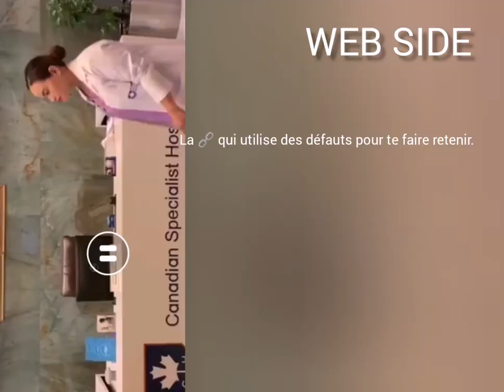WEB SIDE - S.D.V l'efficace 😁 👍🏼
Cherchez l'erreur...